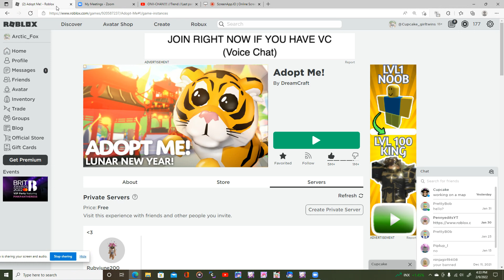Random adopt me video pt. 2